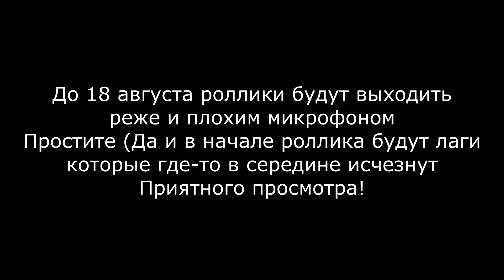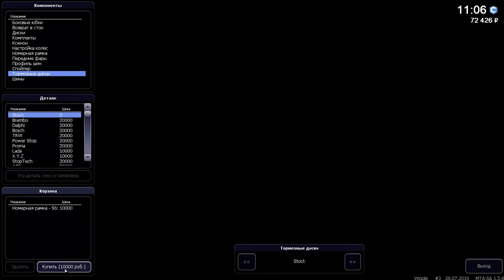КУПИЛ Ferrari 488 Pista на НОМЕРАХ!!! [MTA | CCD PLANET#3]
Мой ник в игре -                       Tusky
Играю я на 3-ем сервере -     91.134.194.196:22003

Если захотите помочь деньгами на сервере - то пишите в вк ;)